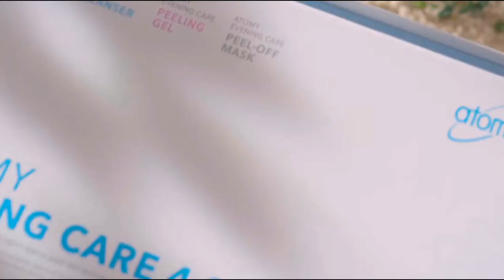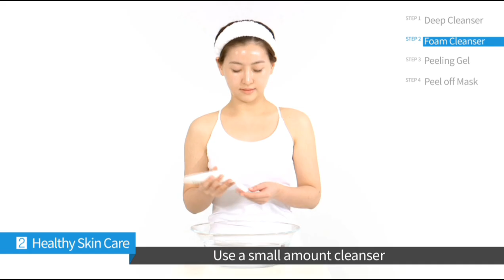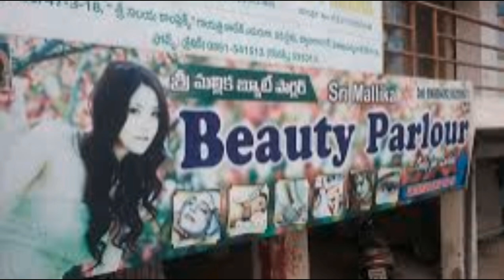Korean Beauty Products की भारतीय बाजार में धूम - Beauty Parlour Owner के लिए मौके!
कोरियन ब्यूटी प्रोडक्ट्स की भारतीय बाजार में धूम - जाने इसके लाभ और पार्लर बिज़नेस के लिए मौके!

भारतीय बाजार में कोरियन ब्यूटी प्रोडक्ट्स की लोकप्रियता तेजी से बढ़ रही है। इस वीडियो में, हम जानेंगे कि कैसे ये उत्पाद भारतीय ब्यूटी पार्लर्स के लिए फायदेमंद साबित हो सकते हैं। हम खासतौर पर *Atomy Evening Care Set* के लाभों पर चर्चा करेंगे और समझेंगे कि ये प्रोडक्ट्स ब्यूटी पार्लर्स को बेहतरीन व्यापारिक अवसर कैसे प्रदान कर सकते हैं। साथ ही, हम कोरियन फेशियल की बढ़ती लोकप्रियता पर भी नज़र डालेंगे और बताएंगे कि पार्लर्स के लिए कौनसे फेशियल प्रोडक्ट्स सबसे बेहतरीन हैं।

- कोरियन ब्यूटी प्रॉडक्ट्स
- korean beauty products
- भारतीय बाजार
- Indian Market
- ब्यूटी पार्लर बिज़नेस
- Beauty Parlour Business
- Atomy Evening Care Set
- कोरियन फेशियल
- Korean Facial
- स्किनकेयर प्रोडक्ट्स
- Skincare Products
- व्यवसाय के अवसर
- Parlour Business Opportunity